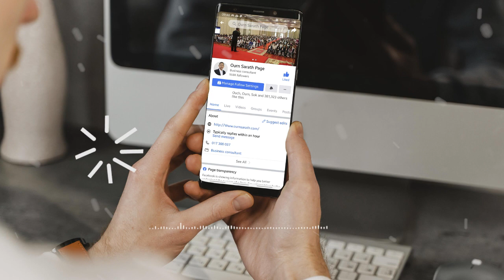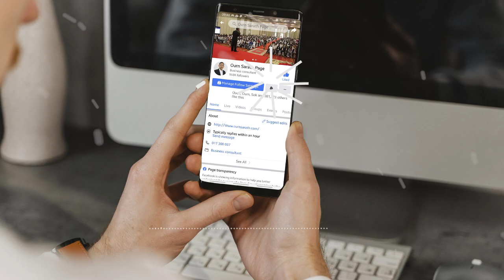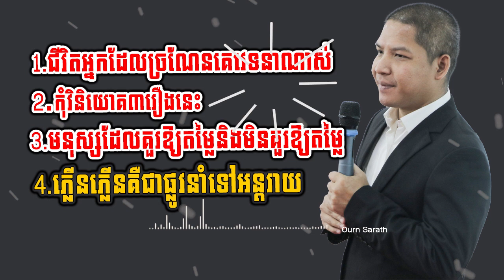Ourn Sarath ជីវិតអ្នកដែលច្រណែនគេវេទនាណាស់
Why  Ourn Sarath Channel was created:
1. To motivate, inspire people to use their own potential to create useful things in life
2. To create human resources in Cambodia or in the world
3. To share general knowledge, success principles, personal achievement, success mindset, millionaire mindsets, business concepts
4. To solve people life issues such as love, family, jobs, hopeless